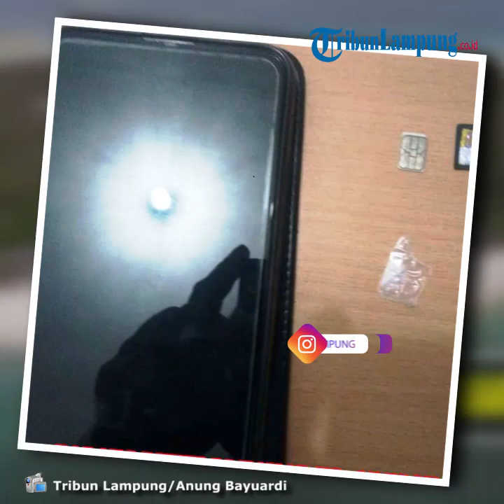7 Napi Lapas Way Kanan Diringkus Diduga Pengedar dan Penyalahgunaan Narkotika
TRIBUNLAMPUNG.CO.ID, BLAMBANGAN UMPU - Satresnarkoba Polres Way Kanan ungkap kasus pelaku peredaran dan atau penyalahgunaan narkotika diduga jenis sabu dengan meringkus tujuh Narapidana (warga binaan pemasyarakatan) Lapas Kelas II B Kabupaten Way Kanan.
Tujuh tersangka yang juga warga Binaan Pemasyarakatan Lapas Kelas II B Kabupaten Way Kanan yakni berinisial BR Alias Mangku Tihang (49), warga Kampung Negeri Batin Kecamatan Blambangan Umpu Kabupaten Way Kanan (Kamar No: 13 Blok B Rajawali).
Kemudian EJ (35) warga Kampung Bumi Agung Kecamatan Bumi Agung Kabupaten Way Kanan, JAP ( 40) warga Kampung Pakuan Baru Kecamatan Pakuan Ratu Kabuapaten Way Kanan.
Selanjutnya MH (42) warga Desa Bumi Aji Kecamatan Padang Ratu Kabupaten Lampung Tengah, BBS (33) warga Kelurahan Negeri Sakti Kecamatan Gedong Tataan Kabupaten Pesawaran.
Lalu, IMS (39) warga Dusun Cilika Kampung Bandar Sari Kecamatan Terbanggi Besar Kabupaten Lampung Tengah dan SW (29) warga Desa Tempuran 12 B Kecamatan Trimurjo Kabupaten Lampung Tengah.
Kapolres Way Kanan AKBP Binsar Manurung, melalui Kasat Narkoba AKP Firmansyah menerangkan kronologis kejadian Rabu tanggal 01 Juli 2020 sekitar pukul 11.30 WIB, berawal dari penyelidikan dan berdasarkan keterangan narapidana Lembaga Pemasyarakatan (Lapas) Kelas II B Way Kanan inisial BBS bahwa sebelumnya dia memperoleh narkotika jenis sabu dari seseorang di dalam lapas.
Oleh petugas Satresnakoba Polres Way Kanan selanjutnya dilakukan pengembangan yang dipimpin langsung oleh Kasat Resnarkoba Polres Way Kanan langsung berkordinasi dengan Kalapas melakukan razia di dalam Lembaga Pemasyarakatan (Lapas) Kelas II B Way Kanan dengan disaksikan oleh pegawai Lembaga Pemasyarakatan (Lapas) Kelas II B Way Kanan yakni Satrio Wijaksono, Aditya Rahman dan Amirsyah.